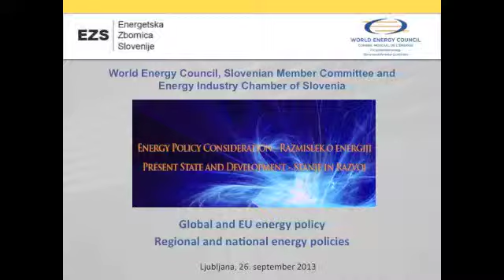Irena Praček eng